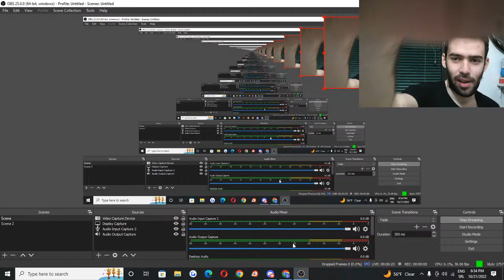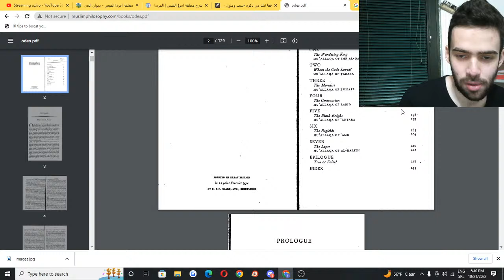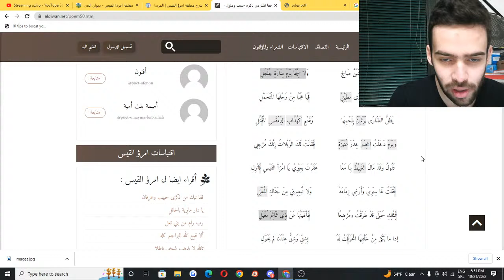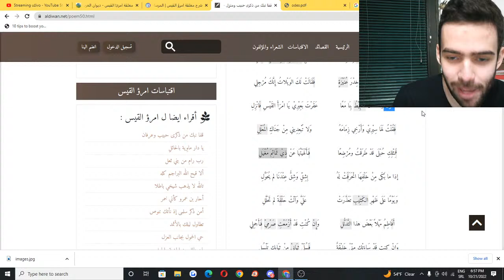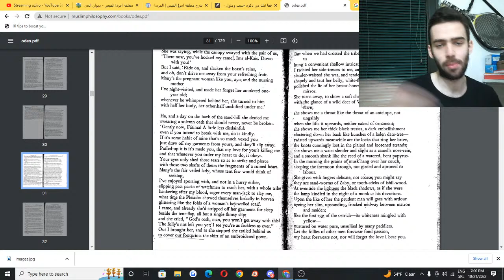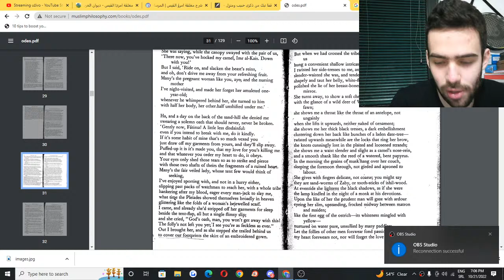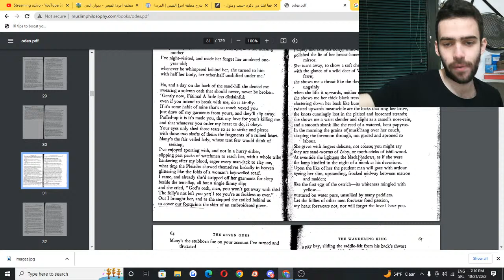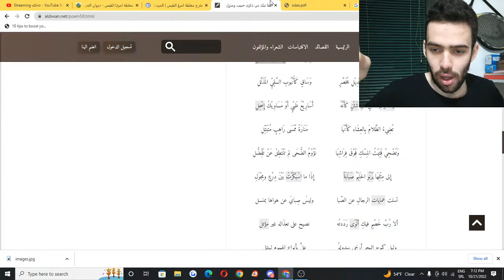The hanging odes (ep 1): Imru'ul Qays - the wandering king. Arabic and English reading and analysis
In this video we look into the golden ode of Imru'ul qays in Arabic and English.